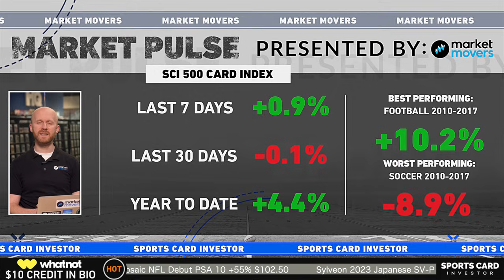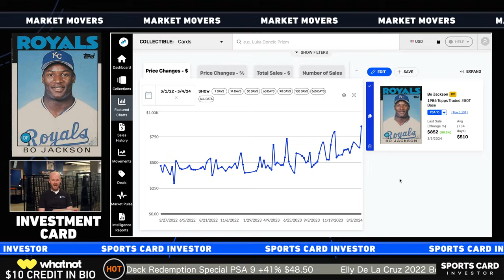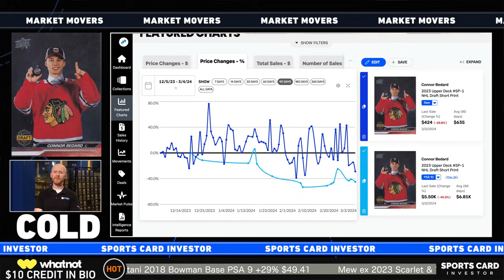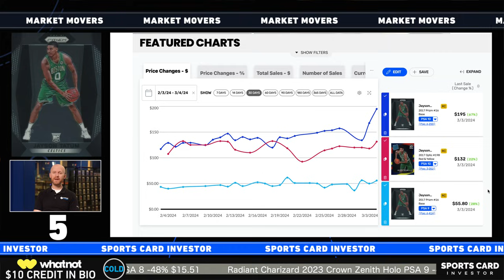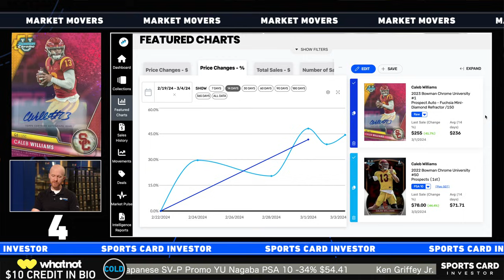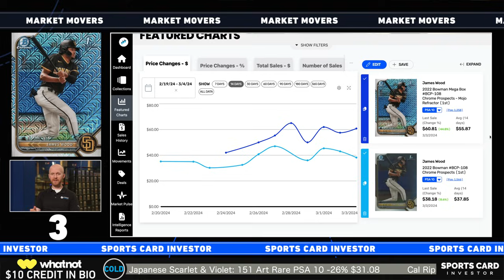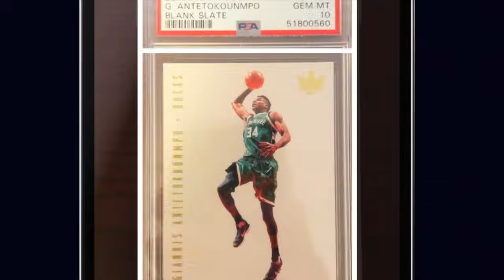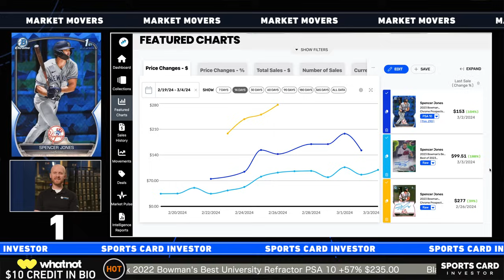TOP 5 HOTTEST SPORTS CARDS!! 📈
Spot breaks down the top 5 sports cards going up in the sports card market.